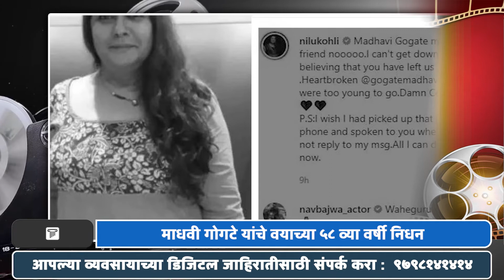Madhvi Gogate Passed Away: अभिनेत्री माधवी गोगटे यांच्या आठवणींना उजाळा देत वाहिली श्रद्धांजली!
टीव्ही इंडस्ट्रीतून एक अत्यंत दु:खद बातमी समोर आली आहे. लोकप्रिय टीव्ही मालिका 'अनुपमा'मध्ये रुपाली गांगुलीच्या आईची भूमिका साकारणाऱ्या  अभिनेत्री माधवी गोगटे यांनी या जगाचा निरोप घेतला आहे. माधवी यांचे रविवारी निधन झाले. मिळालेल्या माहितीनुसार, त्यांना काही दिवसांपासून कोरोना विषाणूची लागण झाली होती आणि त्यामुळे त्यांना मुंबईतील सेव्हन हिल्स रुग्णालयात दाखल करण्यात आले होते मात्र रविवारी अचानक त्यांची प्रकृती खालावली आणि त्यानंतर त्यांचा मृत्यू झाला. माधवी 58 वर्षांच्या होत्या आणि त्या अनेक टीव्ही मालिका, नाटक आणि चित्रपटांमध्ये त्यांनी त्यांचा ठसा उमटवला. अनेकांनी श्रद्धांजली वाहत त्यांच्या आठवणींना उजाळा दिला आहे.

द कॉलम ही मराठी वाहिनी आहे. या वाहिनीचा शुभारंभ ऑगस्ट २०२१ पासून झाला असून त्याचे मालकी हक्क द कॉलम मीडिया ग्रुपकडे आहेत. द कॉलम वाहिनीनं अद्यावत तंत्रज्ञानाचा वापर करून डिजिटल माध्यम क्षेत्रात पाऊल टाकलं आहे. यामध्ये मनोरंजन विश्वातील सर्व माहिती, चालू घडामोडी तसंच मनोरंजन क्षेत्रातील ताज्या आणि पारदर्शक बातम्या , चालू घडामोडींवरील विशेष कार्यक्रम,मनोरंजक कथा, बातम्यांमागील बातम्या तसंच समाजातील प्रत्येक वर्गातील प्रेक्षकांसाठी मनोरंजनाच्या विविधांगी माहितीपर कार्यक्रमांचा समावेश आहे.